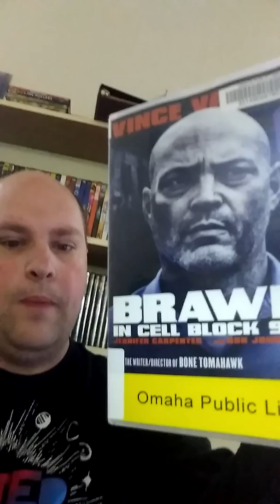Brawl in Cell Block 99 movie review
2017 B movie